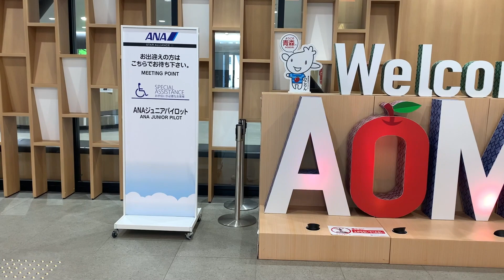Ryokan In Aomori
Experiencing a Ryokan in Aomori!